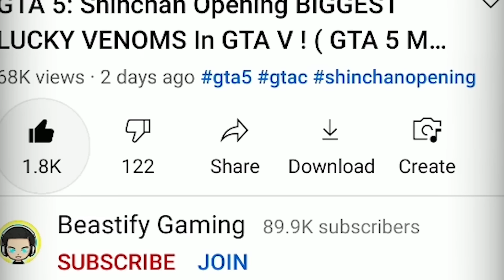GTA 5: SHINCHAN Finding ELEMENTAL KAAL In GTA V ! ( GTA 5 mods )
My PC Specifications--
1)processer: amd ryzen 3 2200g
2)graphic card : nvidia gtx 1660 6gb oc
3)motherboard: gigabyte b450mds3h
4)ram : ddr4 8gb hyperx fury
5)headset : redgear cosmo 7.1
6)cabinet : deepcool matrexx 55 add-rgb 4f
I am Beastify Gaming
And you just saw Beastify Gaming ( LOL)
PeaceOut !